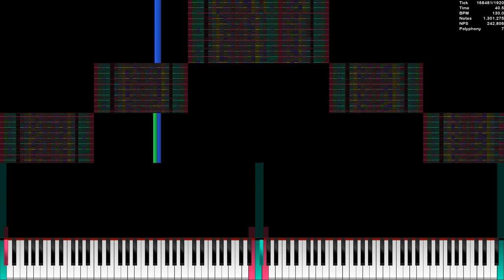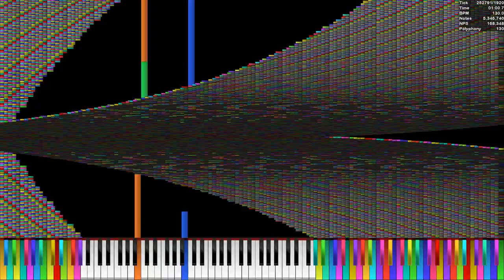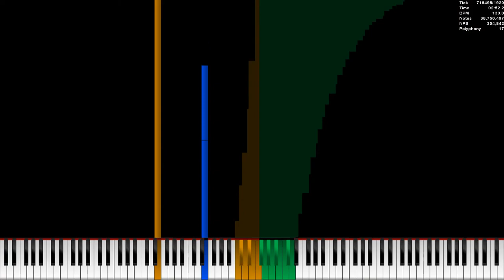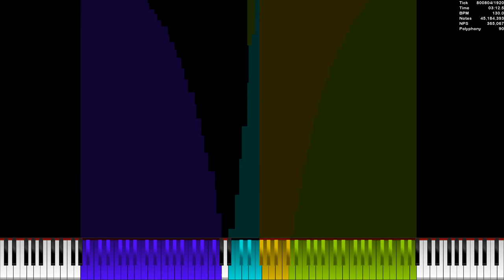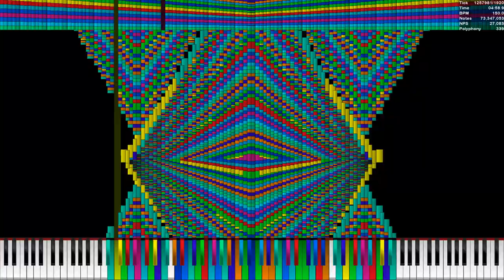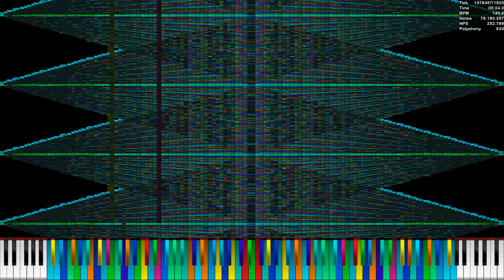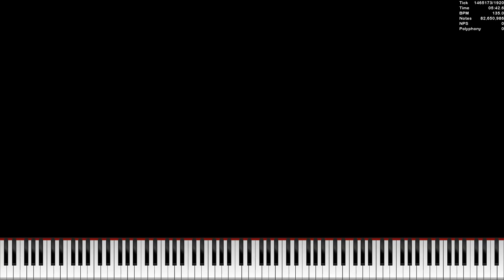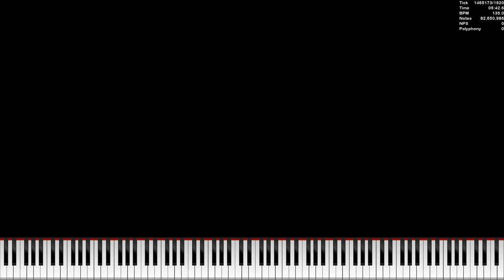When tempuser2 isn't home - 82 MILLION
for some reason, this video is 1.4 gigabytes
also this video is 7 minutes long because there has nothingness.

VIDEO INFO:
Video Size: 1.4 Gigabytes (1,495,892,310 bytes)
Video width/height: 1920/1080
Frame Rate: 60

AUDIO INFO:
Used Synth: None (Rendered in KMC)
Voices: forgot...
Soundfont Used: Timbres of Heaven Hashtags (ignore): blackmidi midi nutmidi orangepaprika67 danidanijr dream2504 piano impossiblepiano notes bpm #2023